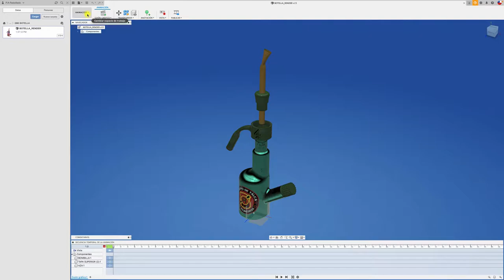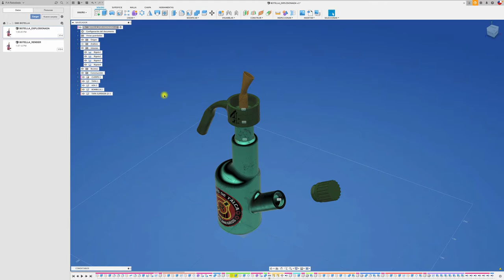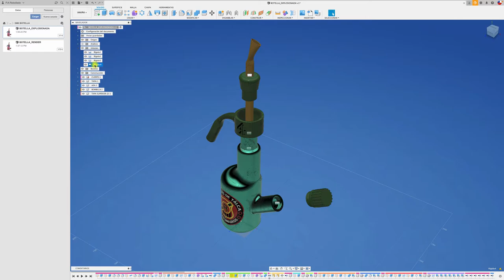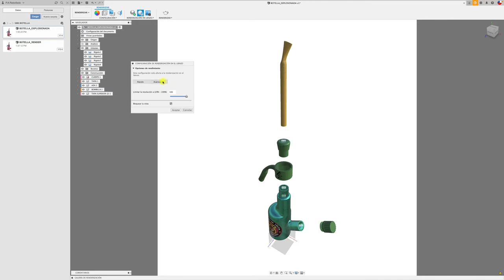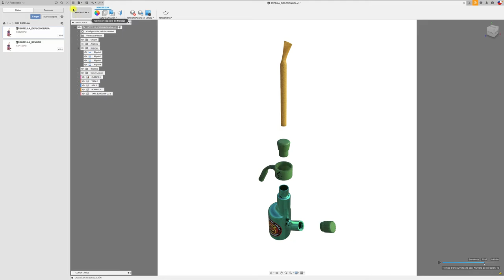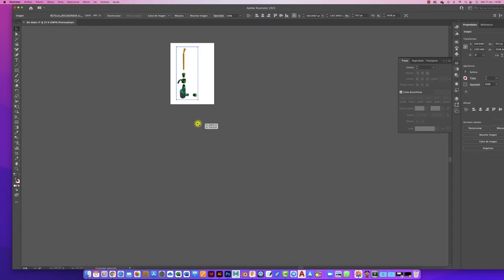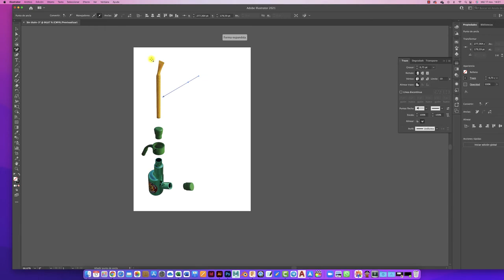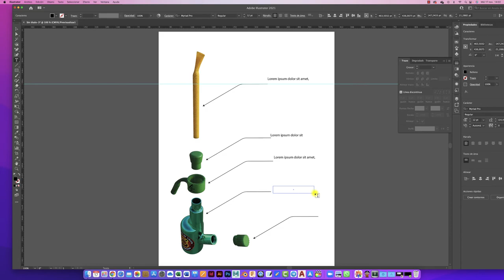Render in FUSION 360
Acá les muestro brevemente como hacer una vista explosionada en un render